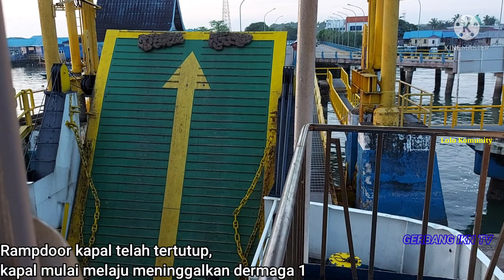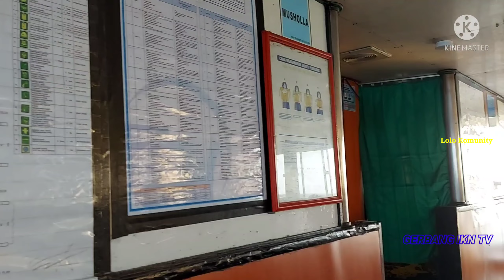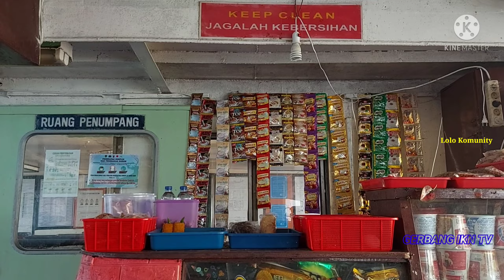Trip and Review KMP. Srikandi Nusantara | Lintasan Penajam-Kariangau